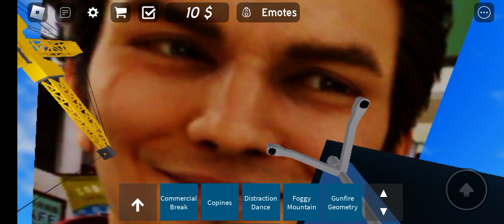WHAT GOING ON IN R6 DANCE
no like actually what is GOING ON on that sever it's just seeing meme like an blanket demon